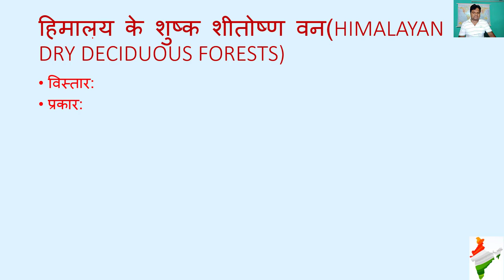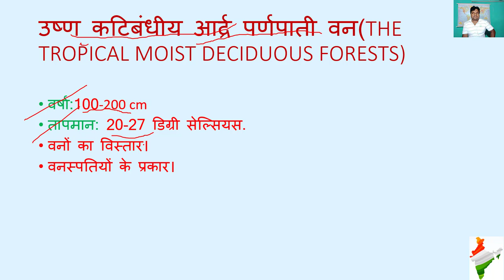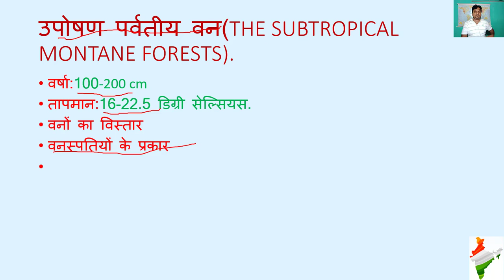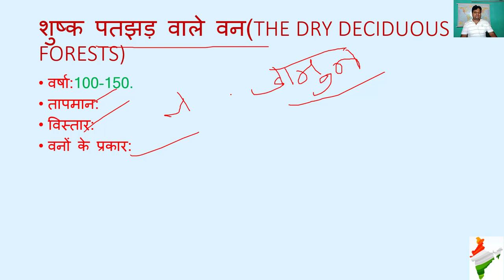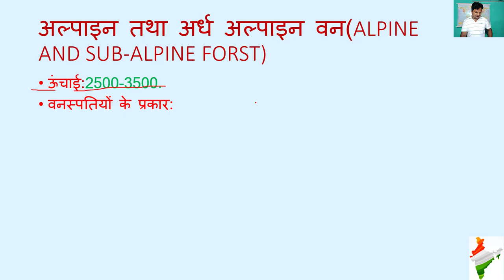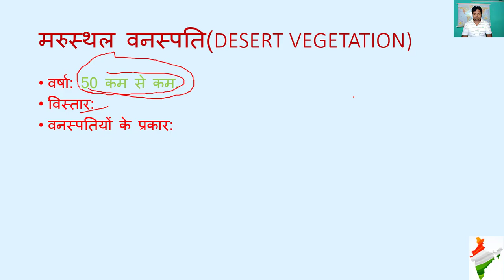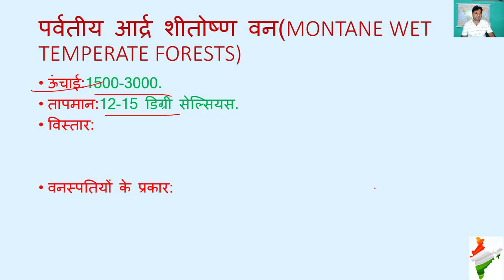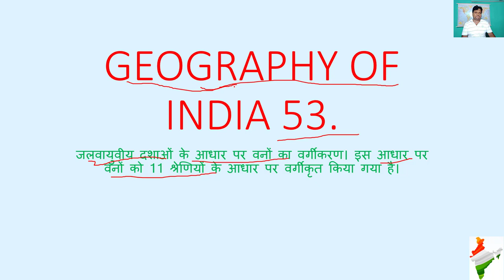GEOGRAPHY OF INDIA 53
Hi this is sangharsh the struggle
today in this video we discussing about classification of forest,it is a part of geography_of_india playlist.
उष्ण कटिबंधीय सदाबहार वन(TROPICAL EVERGREEN RAINFORESTS)
उष्ण कटिबंधीय आर्द्र पर्णपाती वन
THE TROPICAL MOIST DECIDUOUS FORESTS
उष्ण कटिबंधीय कंटीले वन
TROPICAL THORNY FORESTS
उपोषण पर्वतीय वन(THE SUBTROPICAL MONTANE FORESTS).
THE SUBTROPICAL MONTANE FORESTS
शुष्क पतझड़ वाले वन(THE DRY DECIDUOUS FORESTS)
हिमालय के आर्द्र वन(HIMALAYAN MOIST FOREST)
हिमालय के शुष्क शीतोष्ण वन(HIMALAYAN DRY DECIDUOUS FORESTS)
पर्वतीय आर्द्र शीतोष्ण वन(MONTANE WET TEMPERATE FORESTS)
अल्पाइन तथा अर्ध अल्पाइन वन(ALPINE AND SUB-ALPINE FORST)
मरुस्थल वनस्पति(DESERT VEGETATION)
ज्वरीय/कच्छ वनस्पति(TIDAL/MANGROVE VEGETATION)